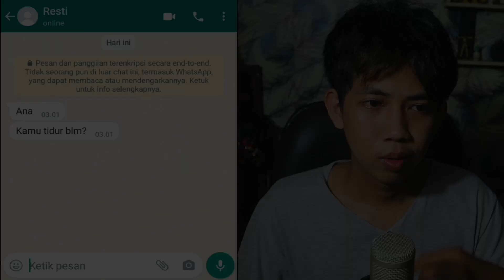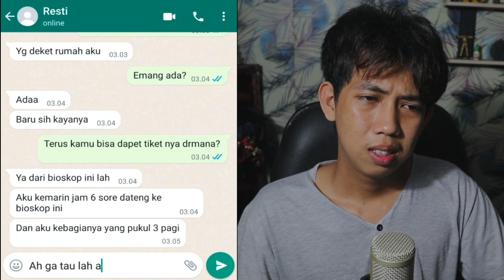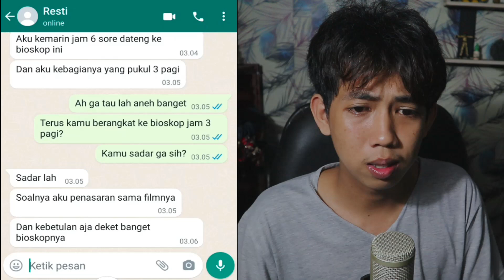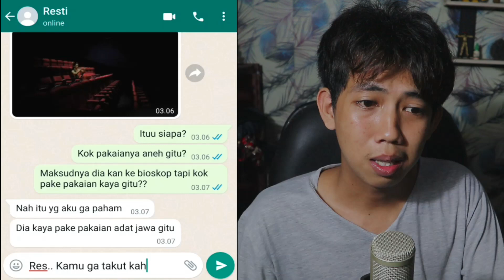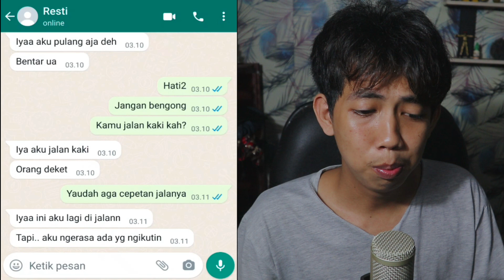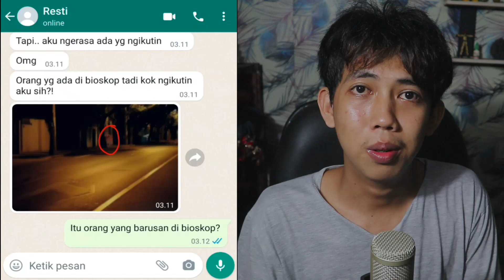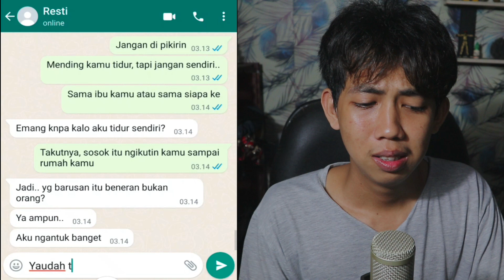NONTON KKN DI DESA PENARI JAM 3 AM 😱| CHAT HISTORY HORROR INDONESIA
this video just for entertainment